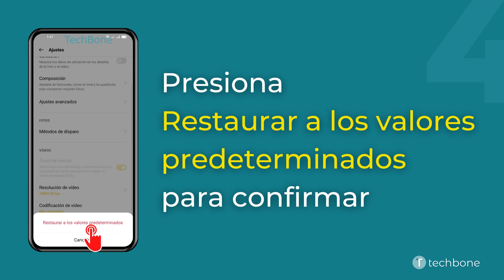Restablecer los Ajustes de Cámara - Oppo [Android 11 - ColorOS 11]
¿Quieres saber, cómo Restablecer los Ajustes de Cámara en el dispositivo Oppo? Este tutorial muestra cómo hacerlo en la aplicación de Cámara bajo Android 11 / ColorOS 11.

0:00 Intro
0:05 Abre Cámara
0:15 Abre los Ajustes
0:25 Presiona Restaurar a los valores predeterminados
0:35 Presiona Restaurar a los valores predeterminados para confirmar